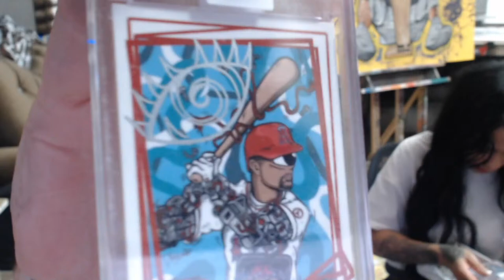Chillin (bc I can't get my Kelenic card to load on Topps Website)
Blake is also a licensed artist with Topps. He was an artist for Topps Project 2020, Topps 1951, and it currently working on Topps Project70.